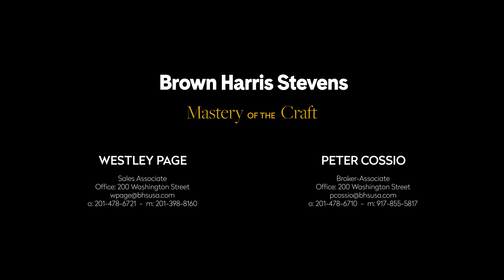1111 Bloomfield Street - Hoboken, New Jersey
1111 Bloomfield Street  -  Hoboken, New Jersey  -  Web ID: 22121617

Westley Page
Sales Associate
Office: 200 Washington Street

Peter Cossio
Broker-Associate

Listing Details

New Listing
Hoboken, New Jersey
Type: House
Price: $2,600,000
Re Tax: $1,871

Info & Amenities

Type: Single Family
Rooms: 8.0
Bedrooms: 4
Full Bathrooms: 3
Half Bathrooms: 1.0
Outdoor space: Garden
Delivered Vacant: Yes
Basement: Yes
Facade: Brick
Original Detail: Yes